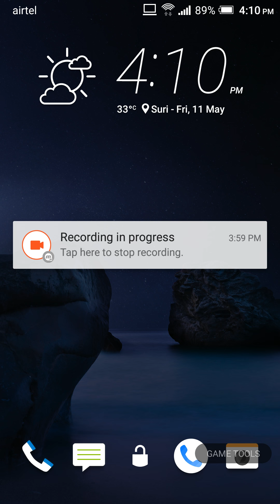Infinite Demons (Android Gameplay) by TBG LIMITED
Infinite Demons Powerful demons have been released from an ancient world and you must find the 28 artifacts to destroy the Evil King.

Play with your finger or your brain, whatever fits best for you.
You will also have a dragon to help you fight and collect gold while sleeping.

Main Features:
Step 1 - Let your dragon collect your gold while sleeping
Step 2 - Try different mode to enjoy the game
Step 3 - Capture demonic gods to finds some answer about the hidden artifacts.
Step 4 - Learn how to use skills from your pets and destroy the demons once and for all
Step 5 - Bring friends and build a guild to join the legion matches
Step 6 - 30 Totems will be available to help you to discover those Artifacts
Step 7 - Discover the 28 Artifacts to Kill the Evil King!